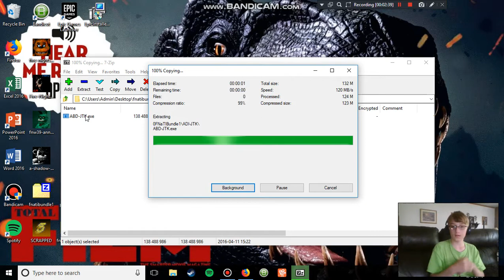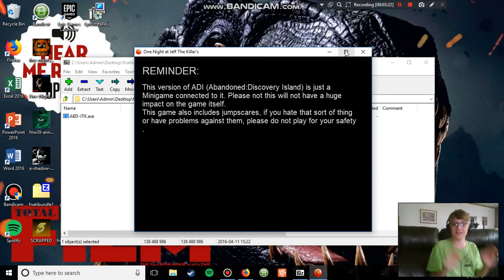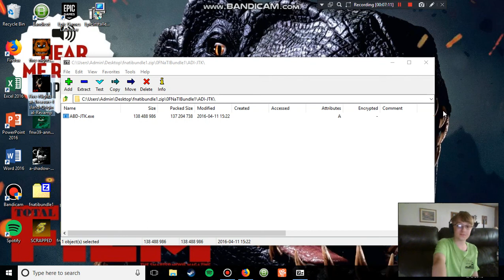Abandoned Discovery Island: Jeff the Killer #3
Not possible, end of story